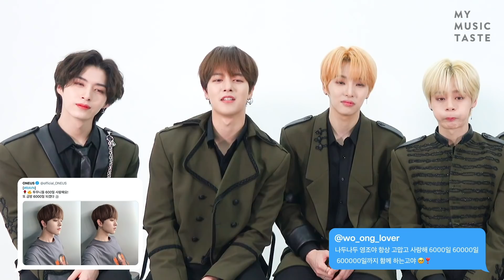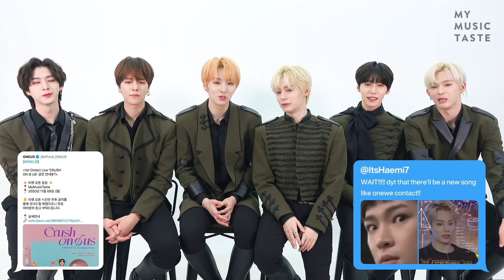ONEUS checks your tweets to see if you've got a crush on them 👀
ONEUS is having their first online concert [CRUSH ON Ø US]!
They decided to check TOMOONs’ tweets to find out who’s got a crush on them!

Have they read your confession? 😊

TOMOON, make sure to watch the show on November 28, 1 PM (KST)! This is not the show you can miss, ONEUS will release a NEW song during their concert!

🎫 Get your tickets to ONEUS 1ST ONTACT LIVE [CRUSH ON Ø US]

From the company that brought K-pop stars such as BTS, GOT7, MONSTA X and more to where the fans are, MyMusicTaste not only brings your favorite artists to you based on your requests, but also helps fans and artists stay connected through online concerts! If you are not a MyMusicTaste member yet, join us and request (“make”) your favorite artist's concert

STOP WISHING, START MAKING!

Follow MyMusicTaste
Don’t miss out on any of our exciting announcements about upcoming concerts!

About MyMusicTaste
MyMusicTaste is a fan-initiated live event making service that brings fans, artists and promoters from all over the world together in one place to create a valuable and meaningful concert experience for everyone involved. MyMusicTaste puts the power in the fans' hands, allowing fans to request their favorite artist's concert in their city. With the mission to connect and amplify the voices of fans all over the world, MyMusicTaste successfully promoted concerts of artists such as EXO, GOT7, DAY6, The xx, Kehlani, Why Don’t We, and many more in over 35 countries. With the simple idea--empowering fans to bring their favorite artist’s concert in the city of their choice based on fan demand--MyMusicTaste is challenging the live events industry through cutting-edge technology and a sophisticated, user-friendly service.